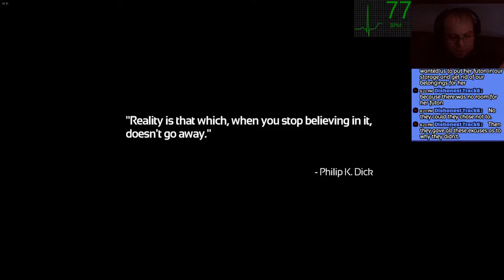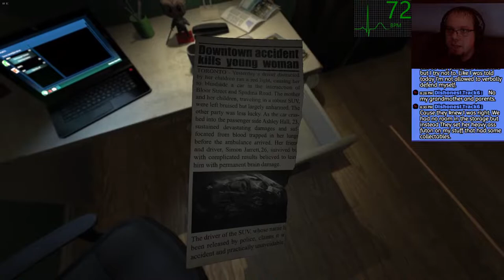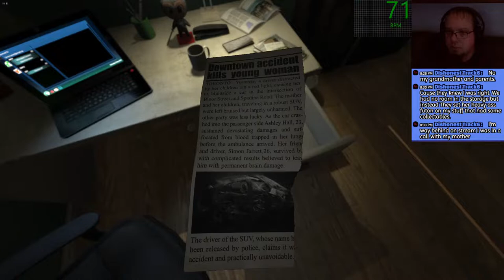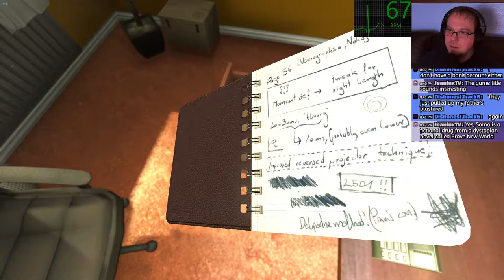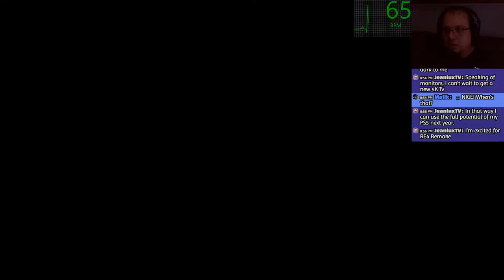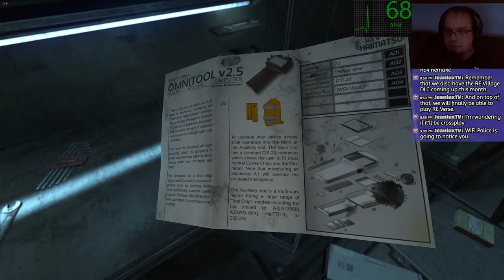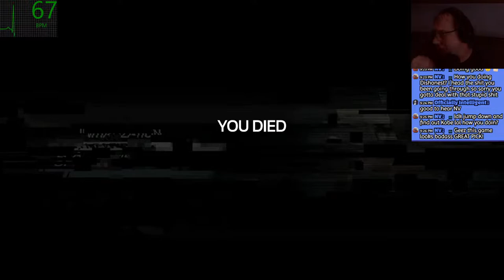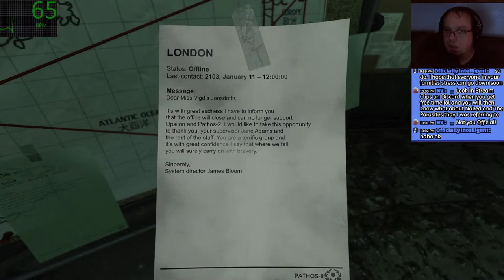SOMA - Ep.1 | I Question My Very Existence...Underwater (VOD)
Hello everyone, and welcome to SOMA! I have heard many great things about this game and have been wanting to play it for awhile. Well, during the month of Halloween, the time is finally here. I did get this game for free on the Epic Games Store.

 - Access to Members Only Live Streams